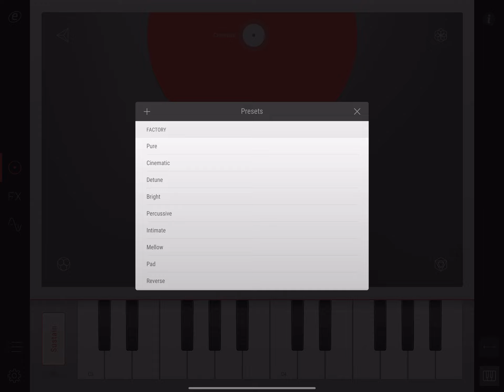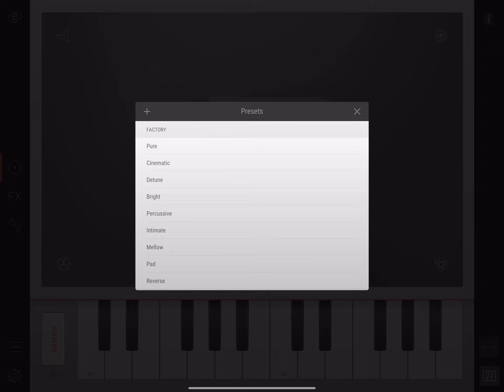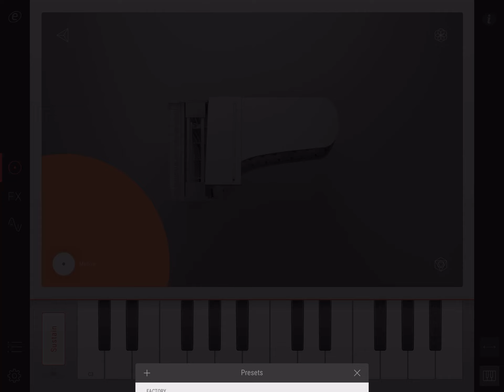Pure Piano - Professional Virtual Piano - the Factory Presets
This video introduces the factory presets of Pure Piano.

You can get Pure Piano here at the App Store.

--- Excerpted description from AppStore ---

Pure Piano is a professional, multi-sampled concert grand piano with a unique Morph Pad that allows you to explore a multitude of sounds ranging from mellow and intimate tones to surreal, cinematic textures.

Similar to an XY pad in its flat, tactile nature, the Morph Pad offers up nine different core timbres of the piano including percussive, cinematic, bright, and intimate, to name a few. The “pure” piano sits untouched at the heart and center of the space, surrounded by eight more presets for you to explore as you guide your finger seamlessly through the wide-ranging tonal palette of the piano. As you do so, the various timbres blend together allowing you to create your own sounds comprising combinations of neighboring presets for you to save and recall. It doesn’t stop there either. The Morph Pad is linked to the app’s inbuilt EQ, reverb, and delay and so operates as a macro control adding even more to the experience by way of ever-changing texture and atmosphere, all from just one single piano.

Pure Piano works as a standalone app or as an AUv3 plug-in within your DAW of choice, and extensive connectivity options allow you to connect to your keyboard controller with ease via USB, direct, or Bluetooth MIDI to experience the sound of a professional grand piano through your headphones or speakers. The app also supports direct connection to your Mac using Inter Device Audio (IDAM). This enables you to easily integrate Pure Piano into your desktop projects by sending MIDI and receiving audio with one single cable, as well as network MIDI and Inter-App Audio for triggering the piano from other apps that you might have installed.

Equipped with customizable reverb, EQ, and delay, sound creation becomes even more creative. Simply unlink any of the audio effects from the Morph Pad to dial in your own settings. Maybe you want to add a long reverb tail to add some extra atmosphere, tweak the EQ a little or add some delay to a particular sound. It’s up to you.

If all that isn’t enough, there’s a host of flexible tuning options for when you need them. The stretched, concert piano tuning is how a piano technician would tune the piano for concerts in order to achieve rich tonal chord textures across the entire range. The equal temperament tuning on the other hand is the standard western tuning scheme, best for when layering Pure Piano with other sounds like electric pianos, pads or strings. Also provided is the ability to transpose the piano up or down in either semi-tones or Hz for fine-tune adjustments.

Pure Piano is designed and developed by Hamburg-based e-instruments, renowned for their high-end digital recreations of acoustic instruments.

Feature Overview:

• Interactive Morph Pad - Explore the many timbres of a concert grand
• Nine different sounds - Navigate and blend between nine core sounds
• Studio Quality Audio at Ultra-low Latency
• Extensive Connectivity - Connect via USB, direct, or Bluetooth MIDI. Inter Device Audio (IDAM), Network MIDI, and Inter-App Audio also fully supported
• Standalone and AUv3 plug-in compatible - Plug and play or use within your favourite music production software
• Zynaptiq QREV Reverb - Have fun adding extra atmosphere and depth to your sound
• 3-Band EQ and Delay - Get creative with customizable EQ and Delay, or use the Morph Pad as a macro control
• Save and Load Your Own Presets - Wherever you land on the Morph Pad, if you like the sound you hear – save it and recall it again later
• Flexible Tuning Options - Choose between equal or stretched tuning, and transpose the piano by semitones or Hz
• Customizable velocity curve - Match the response of your keyboard to Pure Piano
• 24-bit, 44.1 kHz
• Requires iOS 13 or above